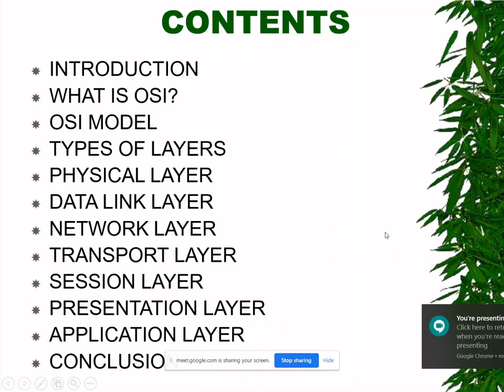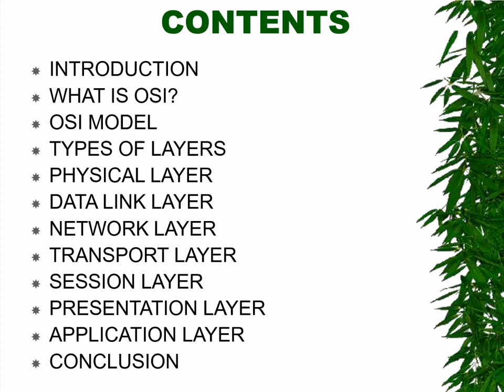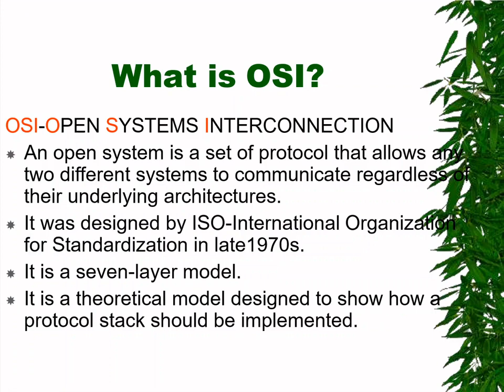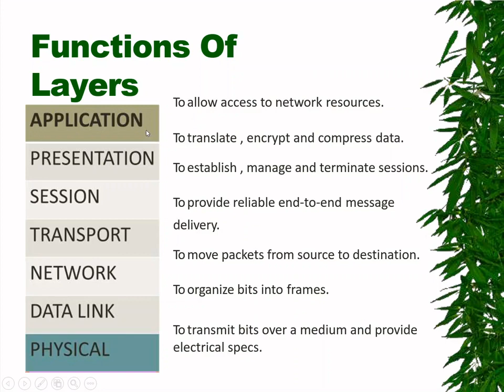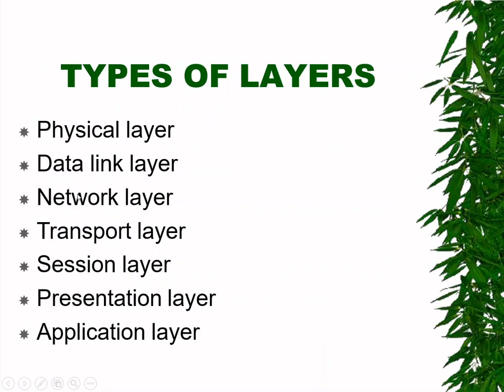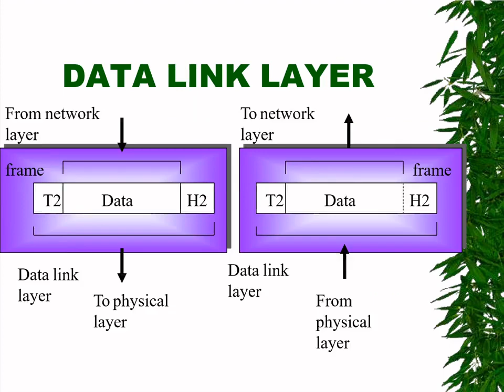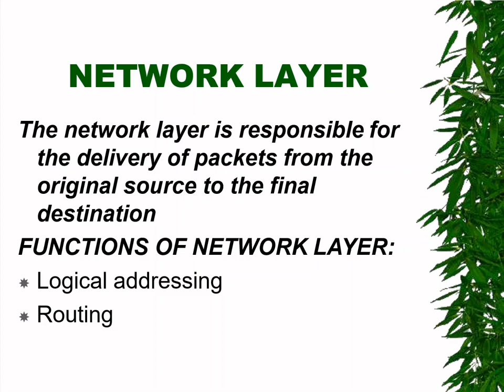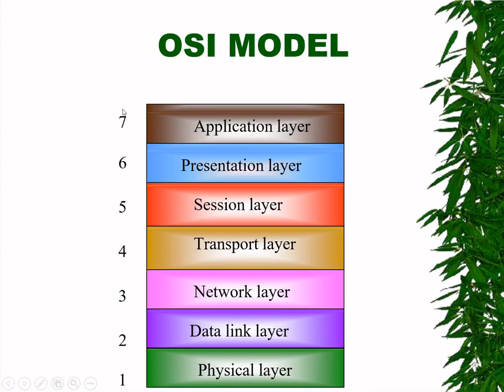OSI Model Explained | OSI Reference | Open System Interconnection Model | OSI 7 layers | function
OSI Model Explained | OSI Animation | Open System Interconnection Model | OSI 7 layers | TechTerms